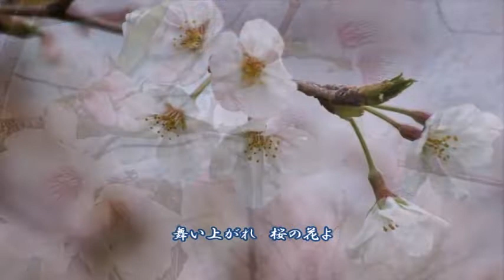♪永別の空 by YAMATO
音楽活動を始める前年の2003年春、2000年に脱サラしてからお客さんとしてお世話になっていた台湾出身の婦人が急に危篤になり、亡くなってしまいました。
彼女が亡くなる直前、振り返ると危篤になっているタイミングでしたが、虫の知らせと言うような不思議な体験があったため、2004年に音楽活動を始めてすぐの春、追悼の意を込めて作った歌です。

【永別の空】
作詞・作曲／YAMATO

Photo by 朝東山 紅龍